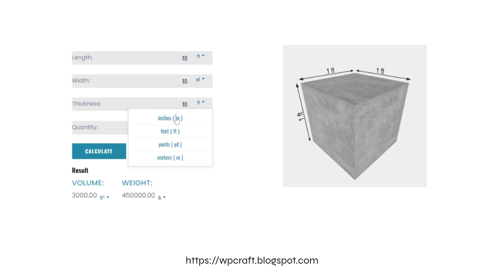Concrete calculator with interactive graphics - Duda custom widget | Wpcraft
Have you ever found yourself needing to calculate the exact amount of concrete you need for a project? Don't worry, you're not alone! Figuring out the right amount of concrete can be a daunting task, but luckily, there's an easy-peasy solution. Say hello to the concrete calculator! With this handy tool, you can say goodbye to the days of guessing and wasting materials.

With this duda custom widget you can quickly estimate how much you need